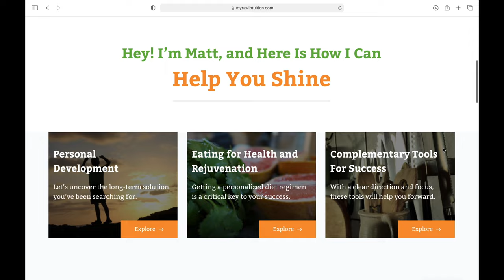He Created A Permaculture Food Forest in Costa Rica!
Loren’s Resources:

LasCascadas.org
TanglewoodWellnessCenter.com
AcademyforVibrantLiving.com
TanglewoodFruitFestival.com

5 Amazing Breakfast Smoothie Recipes when you sign up to our newsletter!

🙏SUPPORT
Support Raw Intuition's efforts in changing lives